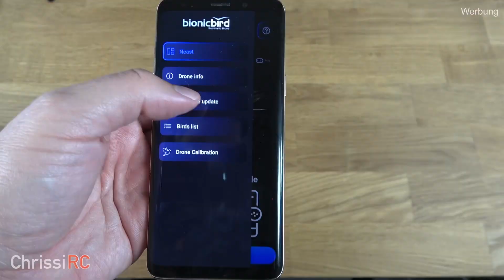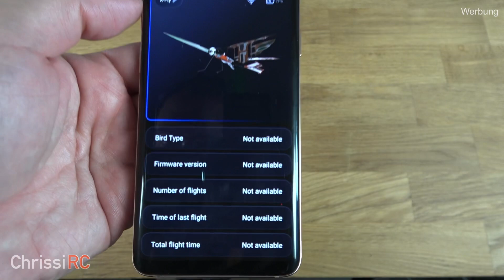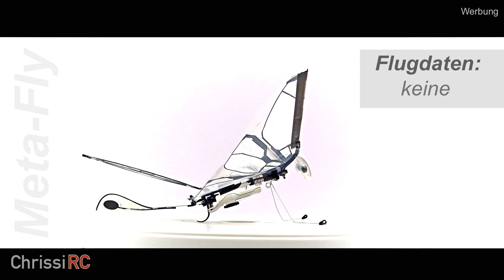X-Fly by Bionic Bird | Next-Gen Biomimetic Ornithopter Drohne Bird on Kickstarter | Pre-Review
Timeline:
00:00 Einleitung / introduction
00:56 Montage / Assembly
01:57 Details zum X-Fly / Details
05:19 Vergleich zum Meta-Fly / comparison to Meta-Fly
07:02 Flug mit dem X-Fly / Flight with X-Fly
08:18 Abschluss und Fazit / Conclusion

Hier zeige ich euch den Prototypen einer neuen Vogel-Drohne von Bionic Bird.
Am 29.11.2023 startet dazu eine Kickstarter Kampagne zu der ihr hier über diesen Link
gelangt:

Here I show you the prototype of a new bird drone from Bionic Bird.
A Kickstarter campaign will start on November 29th, 2023, which you can access here via this link
reached:

@Chrissi RC